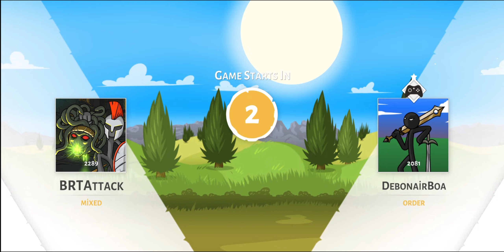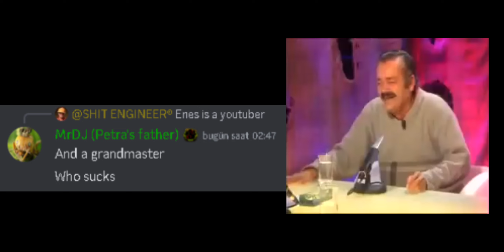Stick War 3 I Reached To The Top 100 With 2nd Account Again! Grandmaster Ranked Gameplay #6 RESPECT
Merhaba ben EnesBRT,
stick war legacy intro,
stick war legacy final boss griffon,
kytchu vs all units,